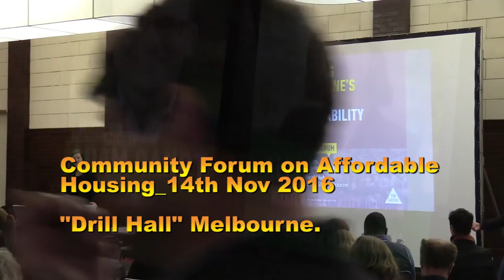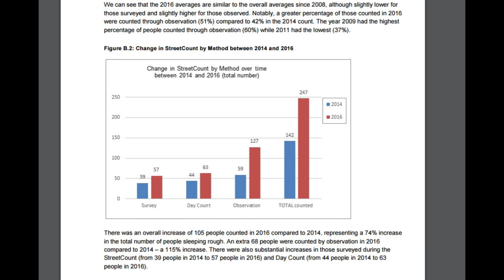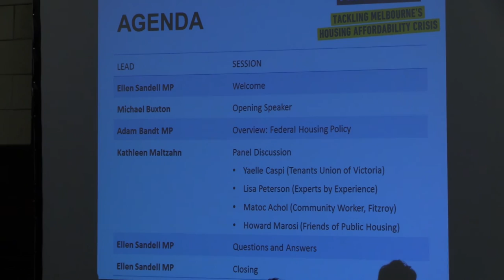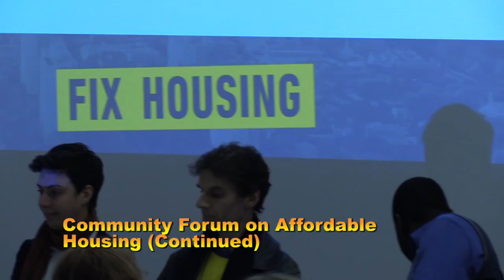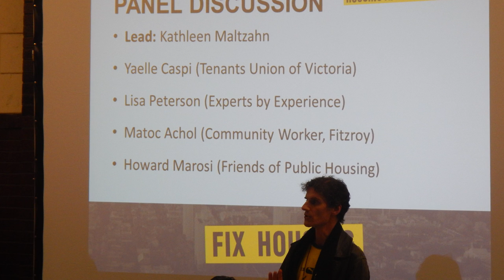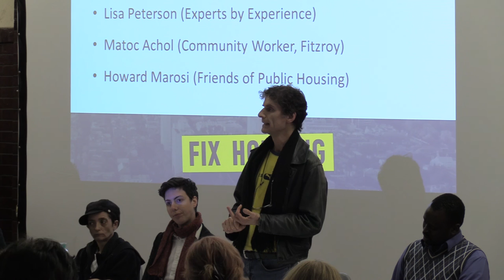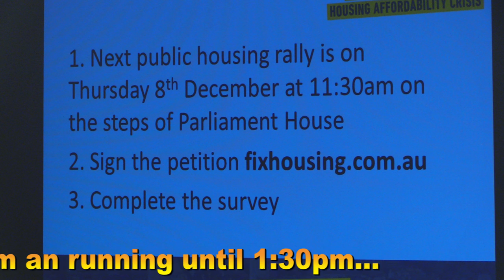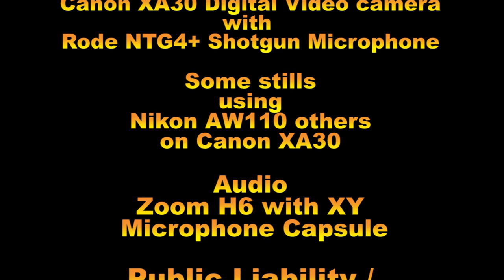Weekly Catch Up - Out and About with Trev "Episode 9"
"Weekly Catch Up - Out and About with Trev"

Episode 9

"Community Forum on Affordable Housing"
and Bourke Street Mall - Rhys Crimmin

Featuring

Ellen Sandell - State MP for Melbourne
Adam Bandt - Fed Member for Melbourne

Kathleen Maltzahn
Matoc Achol (Comm Worker - Fitzroy
Howard Marosi (Friends of Public Housing)
Yaelle Caspi (Tenants Union of Victoria)
Lisa Paterson (Experts by Experience)

Filmed
at "The Drill Hall" 14th November 2016

Bourke Street Mall Component
Filmed 2nd December 2016
Featured
Rhys Crimmin

Also featured
AXEL

Episode
produced
on Adobe Premier

Main Titles
produced in Adobe After Effects

Filmed using
Canon XA30 Digital Video camera
with

Some stills
using
Nikon AW110 others
on Canon XA30

Audio
Zoom H6 with XY
 Microphone Capsule

Public Liability /
Equipment Insurance
provided
by
AON

Professions/Entertainment/Film-and-TV-
Professionals.aspx

A
Trevor Brown
Production

Copyright
2016